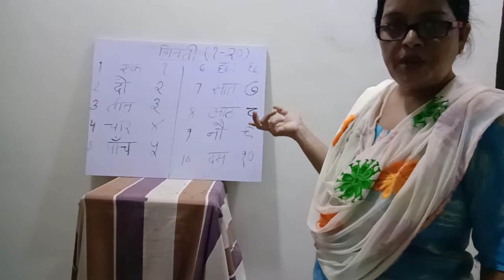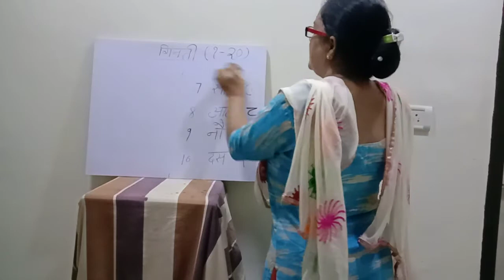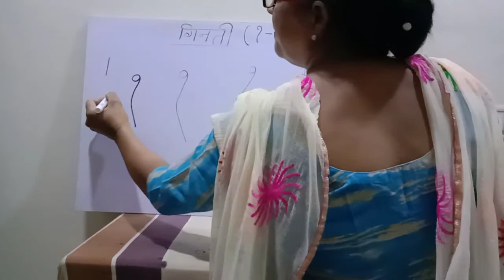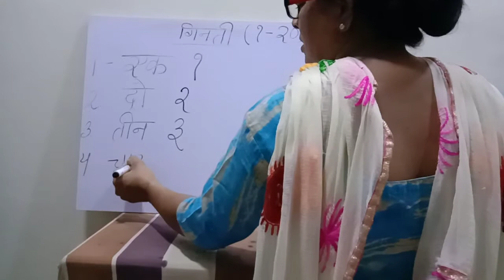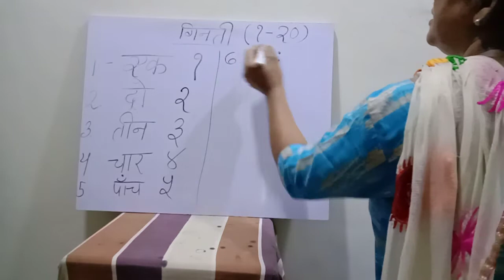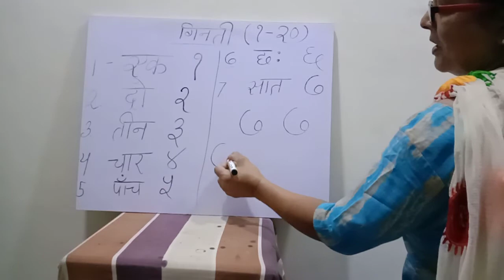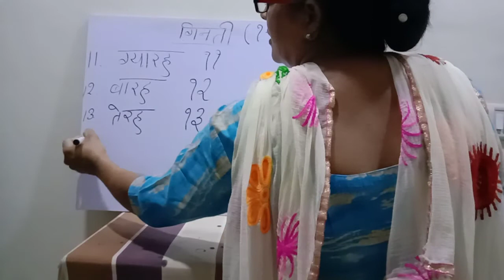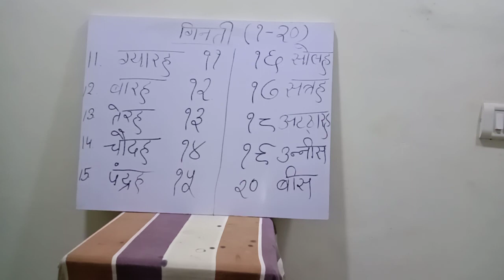कक्षा-1 गिनती ( हिंदी अंकों में)(१-२०)